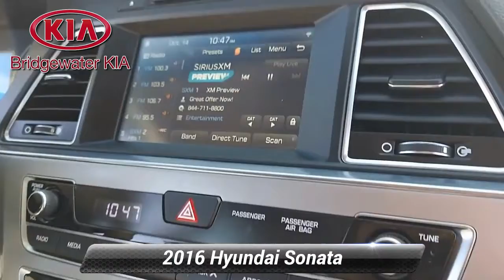Used 2016 Hyundai Sonata 2.4L SE, Bridgewater, NJ 328195DC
Bridgewater Kia

*2016 Hyundai Sonata SE,*Shale Gray Metallic Exterior over Gray Fabric Interior,*VEHICLE HIGHLIGHTS:*Remote Keyless Entry,Rear-View Camera, Advanced Trip Computer with Custom Settings, Driver Blind Spot Mirror,Hyundai Blue Link Telematics System, 7-Inch Color Touchscreen Display,AM/FM/Satellite HD Radio, CD/MP3-Player, iPhone/USB and Auxiliary Input Jacks,Androis Auto Integration for Compatible Smartphones, Bluetooth Hands-Free Phone Connectivity,Tilt/Telescopic Multi-Function Steering Wheel with Cruise/Audio/Phone Controls,Multi-Adjustable Front Seats, Split-Folding Rear Bench Seat,Front Air Conditioning with Air Filter, Metal Grain Appearance Interior Trim,Power Door Locks, Power Windows with Driver Auto Up/Down,Automatic Projector Headlamps, Daytime Running Lights,Heated Exterior Mirrors, Speed Sensitive Variable Intermittent Windshield Wipers,Solar Control Window Glass, Rear Spoiler,2.4L GDI 185HP 16-Valve 4-Cylinder Engine,6-Speed Automatic Transmission with Shiftronic, Drive Mode Select,Stainless Steel Exhaust with Chrome Tailpipe Finisher,16-Inch Aluminum-Alloy Wheels with All-Season Tires,*GUARANTEED Financing for All Types of Credit!**Extended Warranty Available.*

[RLVID:6777:ccee352e9060d5d1:2843a2cf750129b4:1]